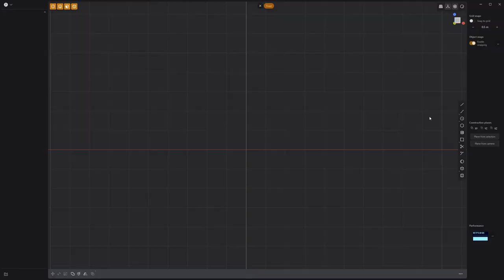Plasticity | Model a Spray Can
This video takes a quick look at modeling a Spray Can in Plasticity.